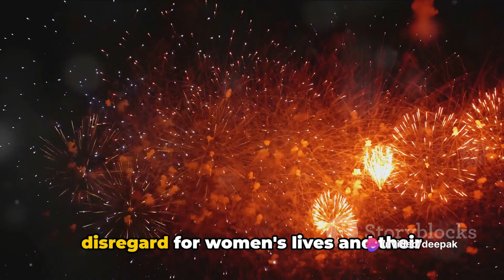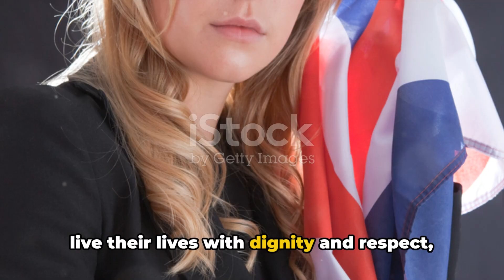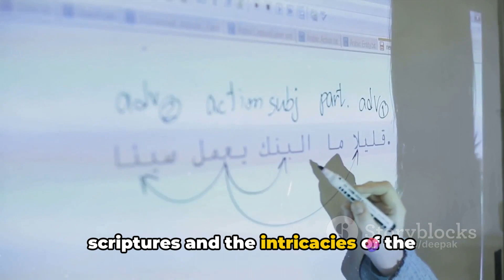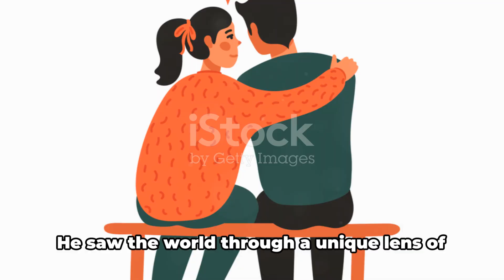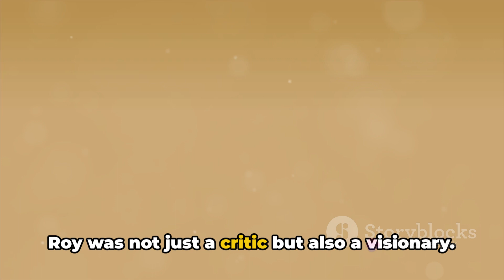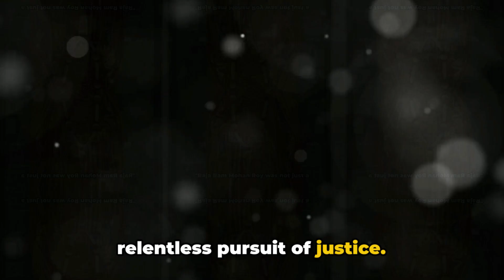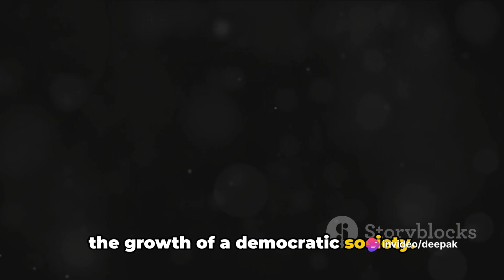Who was Raja Ram Mohan Roy ?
Join us in this enlightening journey as we delve into the life and significant contributions of Raja Ram Mohan Roy, a pivotal figure in Indian history. Learn about his pioneering efforts in social and educational reform, as well as his advocacy for women's rights and religious harmony. Discover the lasting impact of his work and how it continues to shape India today.

OUTLINE:

00:00:00 The Impact of Raja Ram Mohan Roy
00:02:08 Early Life and Education
00:04:21 The Making of a Reformer
00:06:28 Roy's Significant Reforms
00:08:44 Legacy of Raja Ram Mohan Roy